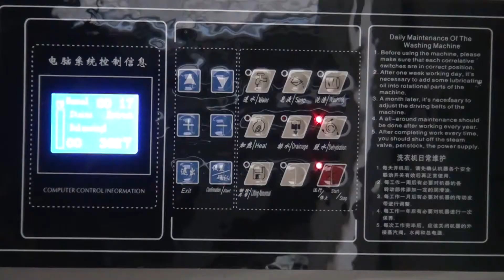XGQ washer extractor demo video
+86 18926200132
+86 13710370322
1).COMPUTER CONTROL,
2).FULL SUSPENSION SYSTEM,ANTI SHOCK. NO NEED TO FIX ON THE GROUND.
3).NSK BEARING AND FAMOUS BRAND SPARE PARTS, ENSURE LONG SERVICE LIFE,
4).AUTO OIL-ADDING TO LUBRICATE MACHINES, GOOD FOR MAINTANCE.
5).SAFTY LOCK AND EMERGENCY BUTTON.
COMMERICAL, ENERGY SAVING, AND HIGH EFFICIENCY.